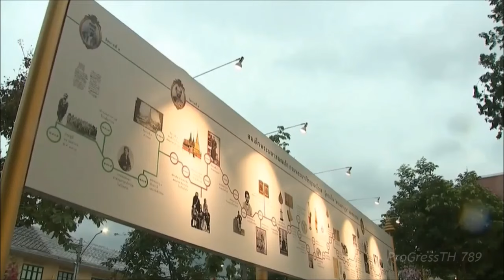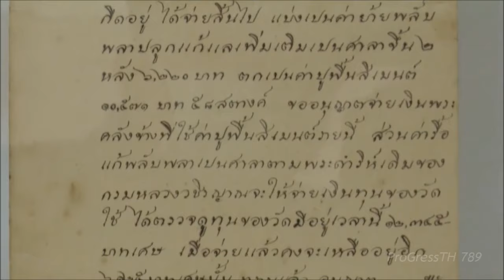พระบาทสมเด็จพระเจ้าอยู่หัว สมเด็จพระนางเจ้าฯ ทรงบำเพ็ญพระราชกุศลถวายผ้าพระกฐิน [๓๐ ต.ค.๖๔]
๓๐ ตุลาคม ๒๕๖๔ : พระบาทสมเด็จพระเจ้าอยู่หัว และสมเด็จพระนางเจ้าฯ พระบรมราชินี เสด็จพระราชดำเนินโดยยนต์พระที่นั่ง พร้อมด้วย สมเด็จพระเจ้าลูกเธอ เจ้าฟ้าพัชรกิติยาภา นเรนทิราเทพยวดี กรมหลวงราชสาริณีสิริพัชร มหาวัชรราชธิดา และเจ้าคุณพระสินีนาฏ พิลาสกัลยาณี ไปยังวัดบวรนิเวศวิหาร เพื่อทรงบำเพ็ญพระราชกุศลถวายผ้าพระกฐิน ณ วัดบวรนิเวศวิหาร และวัดเบญจมบพิตรดุสิตวนาราม

จากนั้น พระบาทสมเด็จพระเจ้าอยู่หัว และสมเด็จพระนางเจ้า ฯ พระบรมราชินี เสด็จพระราชดำเนินโดยรถยนต์พระที่นั่ง พร้อมด้วยสมเด็จพระเจ้าลูกเธอ เจ้าฟ้าพัชรกิติยาภา นเรนทิราเทพยวดี กรมหลวงราชสาริณีสิริพัชร มหาวัชรราชธิดา และเจ้าคุณพระสินีนาฏ พิลาสกัลยาณี ถึงยังวัดเบญจมบพิตรดุสิตวนาราม เพื่อทรงบำเพ็ญพระราชกุศลถวายผ้าพระกฐินเป็นวัดที่สอง